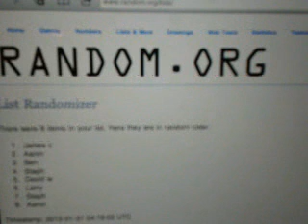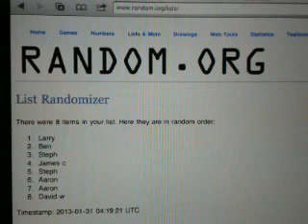Prizm Random 3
Prizm Random 3. Make sure to check out the video and join in a break For the set checklist and other product information visit